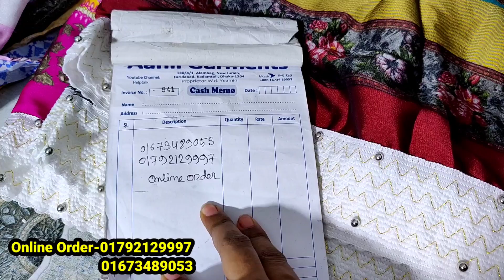যেটা নিবেন ৩৫০ টাকা অফার/হিজাবী পার্টি গাউন কিনুন পাইকারি দামে/ইন্ডিয়ান কাপুরের পার্টি গাউন Eid2022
যেটা নিবেন ৩৫০ টাকা অফার/হিজাবী পার্টি গাউন কিনুন পাইকারি দামে/ইন্ডিয়ান কাপুরের পার্টি গাউন Eid 2022 | HELP TALK